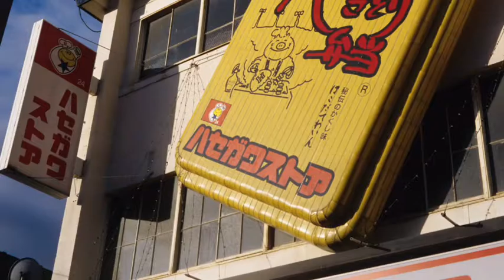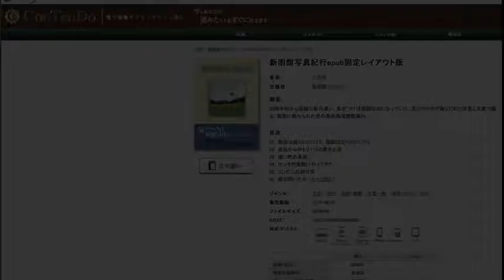取材時間がケタ違い、移住者による函館観光ガイドブック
函館に惹かれ、京都から移住した人間が、つくったガイドブック。
よそからの駆け足取材者と、取材時間がまったく違う（写真は、函館名物といえば1）